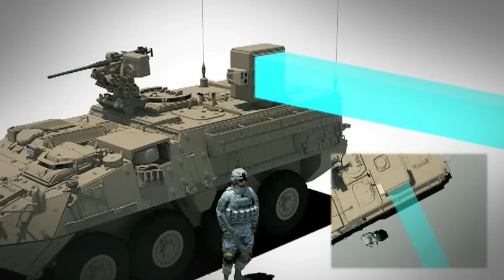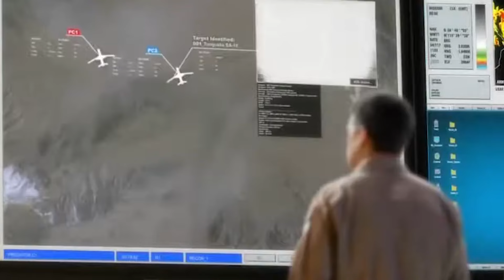US Top 10 new secret weapons that will shock the world 2024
US Top 10 new secrete weapons that will shock the world 2024
Get ready to uncover the top 10 advanced weapons that will solidify the United States as the ultimate global superpower in 2024. From groundbreaking technology to unparalleled military capabilities, these secret weapons will leave the world in awe.
Video title: US Top 10 new secrete weapons that will shock the world 2024